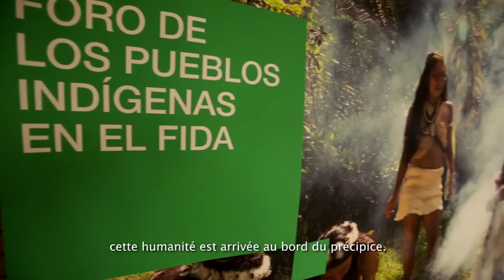Carlo Petrini - Deuxième Forum mondial des peuples autochtones 2015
En février 2015, les peuples autochtones d’Afrique, d’Amérique latine, d’Asie et du Pacifique se sont réunis à Rome, au FIDA, pour la deuxième rencontre mondiale du Forum des peuples autochtones, afin de discuter des systèmes alimentaires et des moyens de subsistance durables des peuples autochtones . Lors du Forum du 13 février 2015, un évènement spécial avec Carlo Petrini, Président du mouvement international Slow Food, a été organisé pour traiter du partenariat conjoint du FIDA et de Slow Food avec les peuples autochtones: Terra Madre Autochtone 2015 (Inde) et Expo Milano 2015.